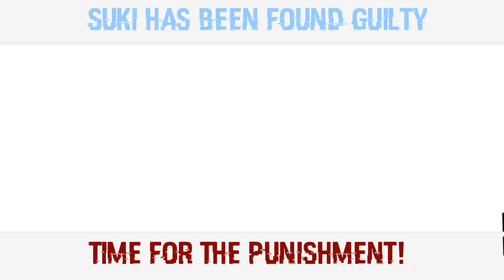Suki has been found g u i l t y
Time for the p u n i s h m e n t !